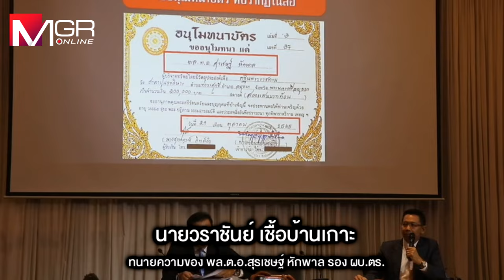ทีมทนาย “บิ๊กโจ๊ก” แถลงโต้ใบอนุโมทนาบัตร บริจาคเงิน 2 แสน ไม่เกี่ยวข้องบัญชีม้า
ทีมทนายความของ พล.ต.อ.สุรเชษฐ์ แถลงชี้แจงกรณีออกหมายเรียกคดี เว็บพนัน ”BNK Master” ส่วนใบอนุโมทนาบัตร บริจาคเงินทำบุญ 2 แสนบาท ไม่เกี่ยวข้องบัญชีม้า